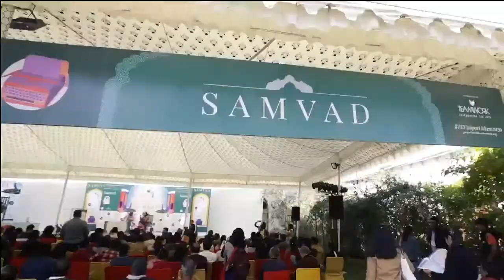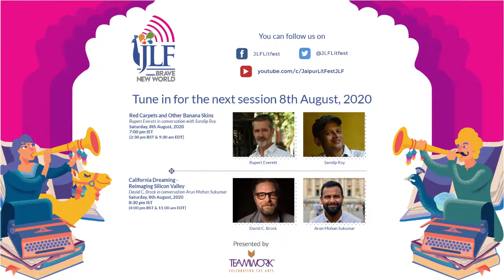The Making of Modern Britain Andrew Marr in conversation Swapan Dasgupta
From Sylvia Plath to Elvis Costello, David Attenborough to the Beatles; each one of them has contributed in shaping the story of
the modern United Kingdom. Renowned British journalist Andrew Marr speaks to Indian politician and writer Swapan Dasgupta about how British artists, innovators and activists have defined a new era.